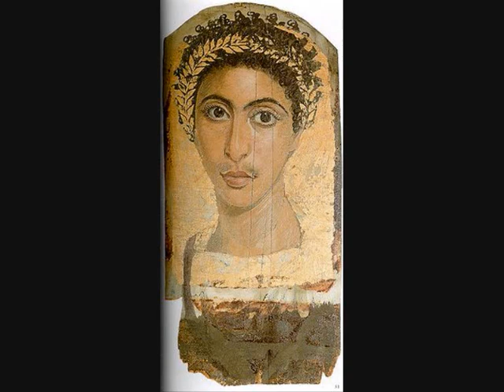Te ri rem - Canonic mass, Marios Christou, Philokallia ensemble (Filokalia, Philokalia)